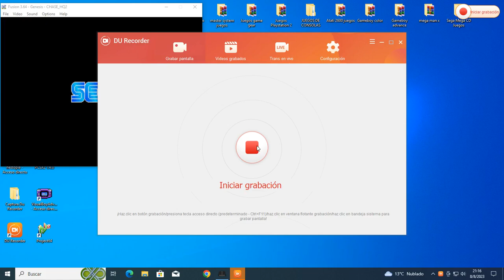Super H.Q. (sega genesis) japan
hola este juego es de policias.